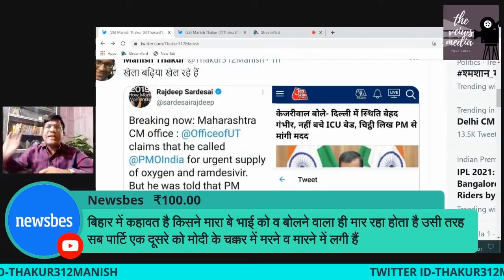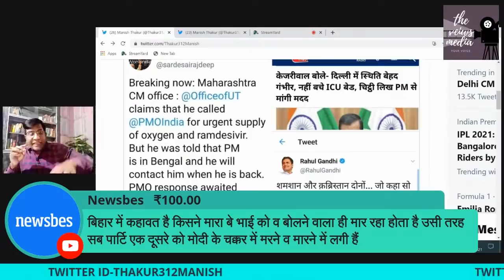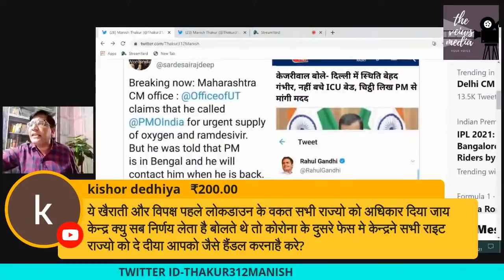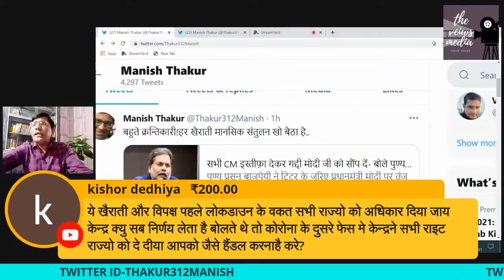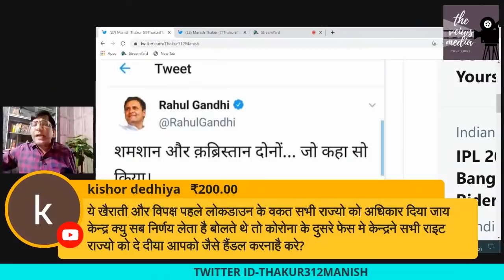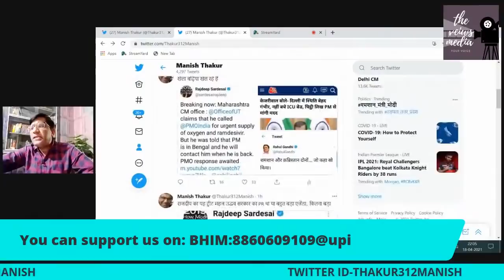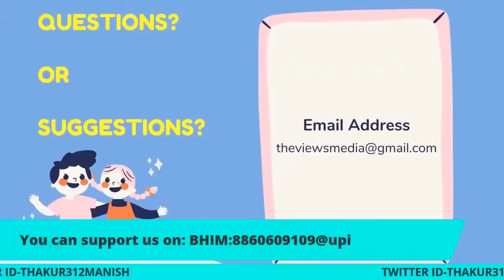भयंकर असंतोष का षड्यंत्र !मोदी से पिंड छुड़ाने का खतरनाक दांव!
महाराष्ट्र से बंगाल तक एक साथ असंतोष की साजिश!

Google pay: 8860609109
PhonePe: theviewsmedia@okaxis
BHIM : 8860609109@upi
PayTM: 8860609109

BANK: AXIS BANK
NAME: MANISH THAKUR
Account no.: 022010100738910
IFSC : UTIB0000022
Branch: Sec 16, NOIDA, Uttar Pradesh